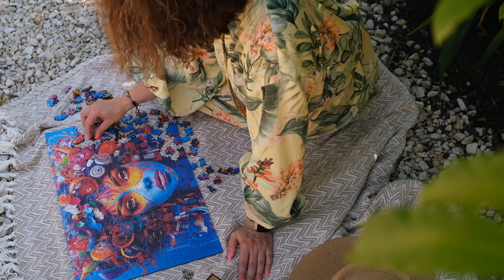Wooden puzzle Lots of thoughts - In my Area | MilliWOOD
Puzzle Woman Art - Lots of thoughts
Enjoy the challenge in unraveling the mysterious figure in the wooden puzzle picture! This enigmatic figure seems to embody her thoughts and ideas, which are manifested in her hair and on her face. Her gaze indicates deep pondering and reflection, which leads to a chaos of thoughts.

Can you unravel the chaos of her musings and find the solution to this puzzle? This question poses a challenge to anyone who takes up the task of putting together this large 500-piece picture with irregular shapes.
A wooden jigsaw puzzle of this size will provide hours of pleasure and concentration while putting them together. The variety of irregular shapes makes each combination unique and satisfying.

Experience a fascinating journey inside the mind of this mysterious character and try to discover the hidden meaning of her thoughts. Will you be able to solve the mystery? Time will tell if you are up for the challenge!

1 A mysterious figure full of thoughts: The focal point of the picture is a mysterious figure who seems to be immersed in her thoughts and reflections. This encourages you to take up reflection on your own life and feelings while putting the puzzle together.

2. While putting the puzzle together, you can find inspiration to think about your own thoughts and ideas.

3. 500 pieces, irregular shapes: The large number of pieces and their irregular shapes make putting the puzzle together a long-lasting and rewarding challenge. It's a great opportunity to escape from everyday life and stress-filled days at work, taking time to relax and reflect. While arranging may come solving problems in a pleasant and stimulating way.

Take a break from everyday life and focus on solving your thoughts in a pleasant and stimulating way.

Puzzle Kobieta Art - pełna myśli
Zapraszamy do wyzwania w rozwikłaniu tajemniczej postaci na obrazku puzzli drewnianych! Ta enigmatyczna postać wydaje się być ucieleśnieniem swoich myśli i idei, które manifestują się w jej włosach i na jej twarzy. Jej spojrzenie wskazuje na głębokie rozmyślania i refleksje, które prowadzą do chaosu myśli.

Czy zdołasz rozwikłać chaos jej rozmyślań i odnaleźć rozwiązanie tej zagadki? To pytanie stanowi wyzwanie dla każdego, kto podejmie się układania tego dużego, 500-elementowego obrazu o nieregularnych kształtach.

Drewniana układanka o takiej wielkości zapewnia długie godziny przyjemności i skupienia podczas ich układania. Różnorodność nieregularnych kształtów sprawia, że każde łączenie jest wyjątkowe i satysfakcjonujące.
Przeżyj fascynującą podróż do wnętrza umysłu tej tajemniczej postaci i spróbuj odkryć ukryte znaczenie jej myśli. Czy uda Ci się rozwiązać zagadkę? Czas pokaże, czy jesteś gotowy na to wyzwanie!

1. Tajemnicza postać pełna refleksji: Centralnym punktem obrazka jest tajemnicza postać, która wydaje się być zagłębiona w swoich myślach i refleksjach. To zachęta do podjęcia refleksji nad własnym życiem i uczuciami podczas układania puzzli.

2.  Podczas układania puzzli można znaleźć inspirację do przemyśleń nad własnymi myślami i ideami.

3. 500 elementów, nieregularne kształty: Duża ilość elementów oraz ich nieregularne kształty sprawiają, że układanie puzzli staje się długotrwałym i satysfakcjonującym wyzwaniem. To doskonała okazja do ucieczki od codzienności i pełnych stresów dni w pracy, poświęcając czas na relaks i refleksję. Podczas układania przyjdzie może rozwiązanie problemów w przyjemny i stymulujący sposób.

Oderwij się od codzienności i skup na rozwiązywaniu swoich myśli w przyjemny i stymulujący sposób.